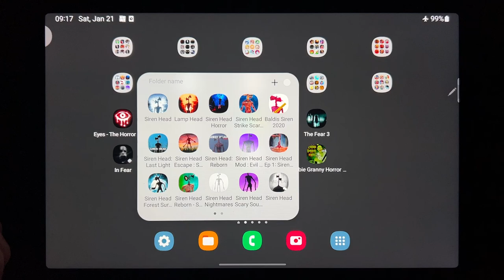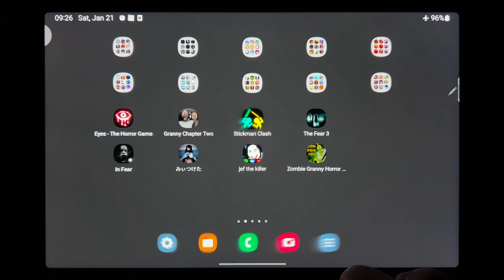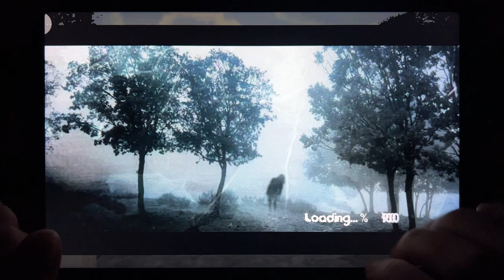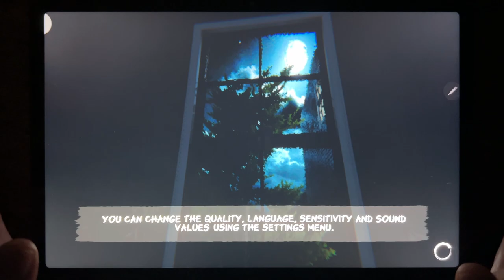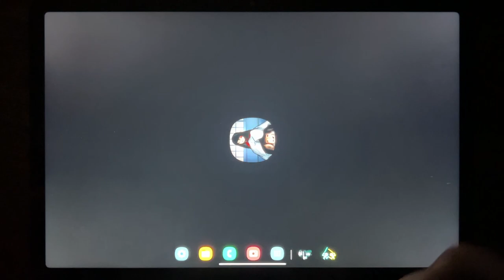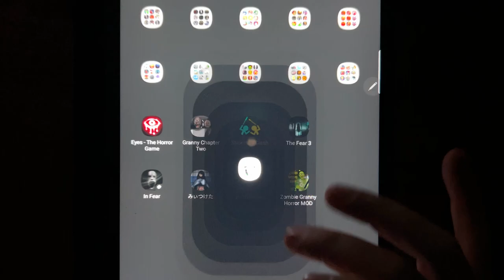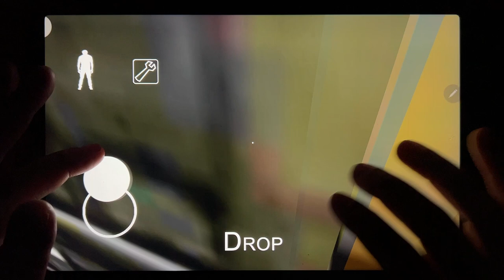Eyes The Horror Game, Granny Chapter Two, Stickman Clash, The Fear 3, In Fear, Founddd.....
Eyes The Horror Game, Granny Chapter Two, Stickman Clash, The Fear 3, In Fear, Founddd, Jef the Killer, Zombie Granny Horror MOD,